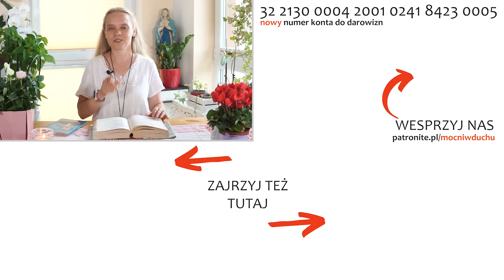Dobra lektura na wakacje [Ps 145, 10-11. 15-16] Inga Pozorska | Zoom - 28.07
🔴 sklep.mocniwduchu.pl
Duchowość ignacjańska
🔥HOT 10 w czerwcu 2024
01. Daj mi usłyszeć Twój głos - Mocni w Duchu
02. Ty obecny wśród nas - Mocni w Duchu (official video)
03. Litania do św. Józefa (+tekst)
04. Ślub Anny i Louisa - niesamowity śpiew pana młodego
05. Litania Loretańska | Biała jak śnieg (2020) | Mocni w Duchu - muzyka [official video]
06. Mocni w Duchu - Wielbię
07. Przybądź, Duchu Święty (Sekwencja do Ducha Świętego) - Mocni w Duchu
08. Ślubuję Ci – Mocni w Duchu. Śpiewające małżeństwo. Koncert 11 Przykazań. Atlas Arena Łódź
09. Głębia przyzywa głębię - Mocni w Duchu
10. 15. Czarna Madonno | Biała jak śnieg (2020) | Mocni w Duchu - muzyka [official video]